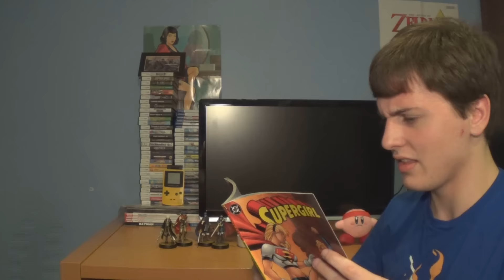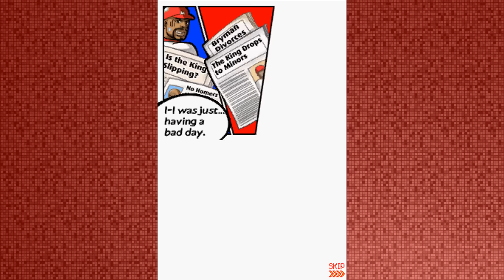Elite Beat Agents (Nintendo DS) - Caz's 4TH YEAR ANNIVERSARY!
AGENTS ARE GO!

2016 marks the 4th year since i've returned to this channel and taken on the role of regularly reviewing video games.  As is the occasion, we're going to be celebrating by taking a look at yet another under-appreciated gem, with this year's review being devoted to the delightful DS game Elite Beat Agents.  Just how well does this rhythm game hold up after nearly a decade?  Tune in to this week's review of Elite Beat Agents for the Nintendo DS to find out!